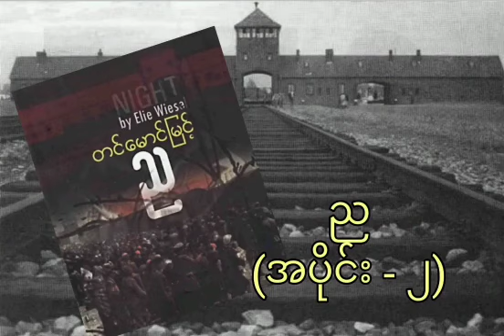ဆရာတင်​မောင်မြင့် ဘာသာပြန်ထား​သော ' ည ' အပိုင်း ၂